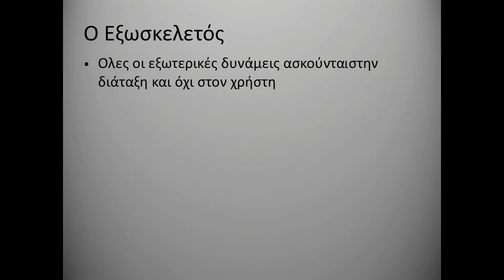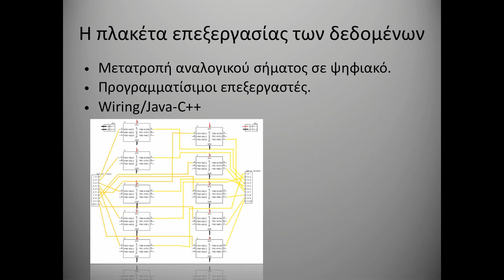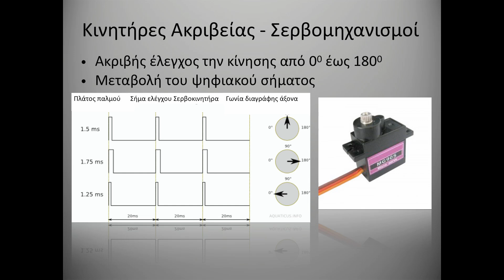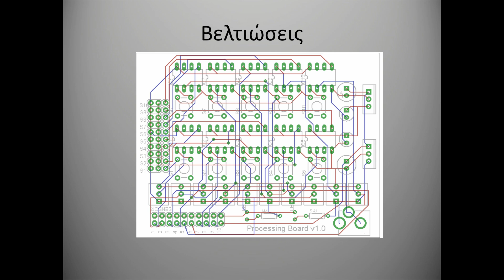An exoskeletal glove: Charis Ioannou at TEDxAthens 2012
1080p HD mode available.

About speaker:
One day I saw my grandmother trying to catch the televisionʼs remote control, and the remote was sliding from her fingers. I challenged myself to solve this problem, thus I developed a metallic exoskeletal glove to help people who suffer from upper hand disabilities.